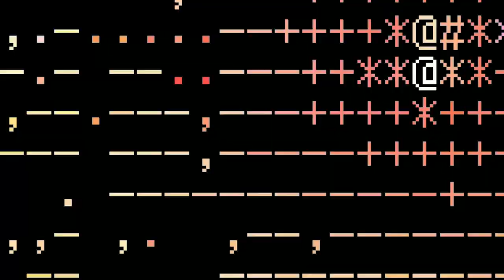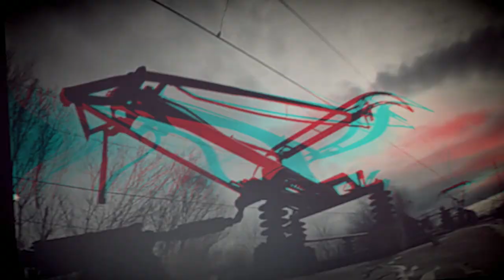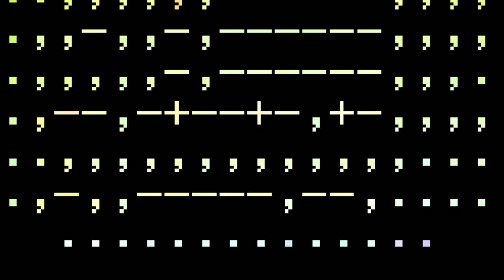Biomas - Los Pájaros (Video Oficial)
Video oficial de Los Pájaros, track 7 del disco Metadata.

Video escrito y producido por Martín Misenta.

METADATA (2020):
Producido por Biomas y Martín Misenta.
Grabado por Martín Misenta en Kimono Estudio y Biomas en estudio Tapir (Buenos Aires).
Mezclado por Martín Misenta en Kimono Estudio.